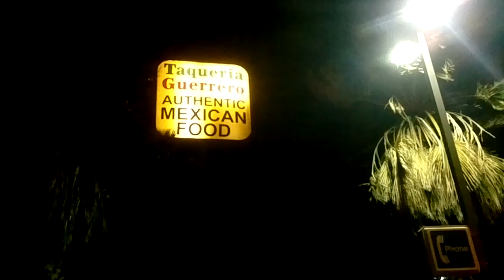Galerie NoD | Důvěrná sdělení (videopozvánka)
Vernisáž 9. září v 19 hodin
Od 10. do 29. září 2013

Výstava čtyř autorů zabývajících se tématem figury v současné malbě by měla zahrnovat několik přístupů k obrazu.

Aleš Brázdil
Jakub Hubálek
Jakub Janovský
Jan Mikulka
Jakub Wagner

Kurátor: Jiří Machalický